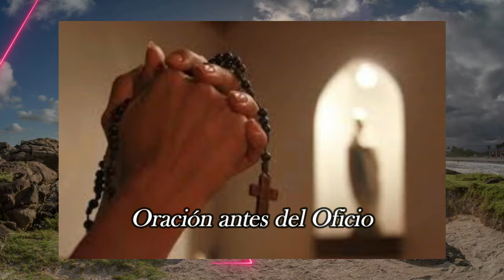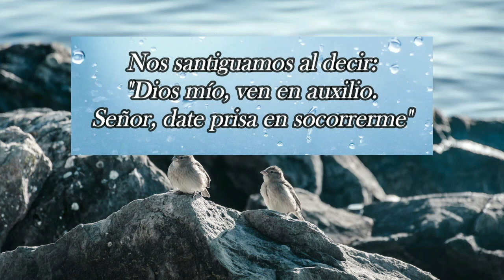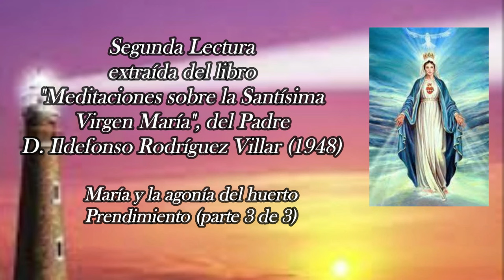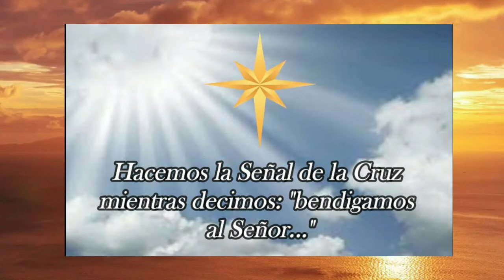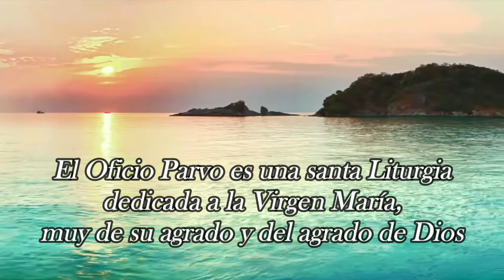Oficio de Lectura, Domingo, 7 de Julio 2024 (OFICIO PARVO, la Liturgia de la Virgen María)